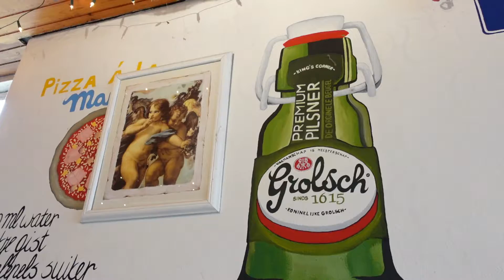#7. Mijn Beste Bordje